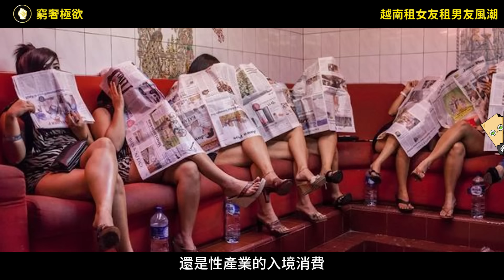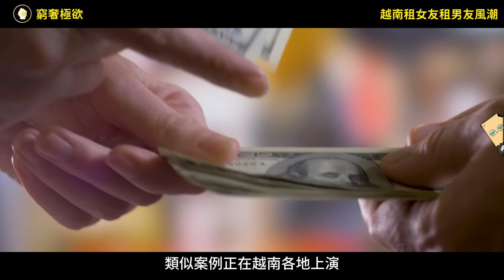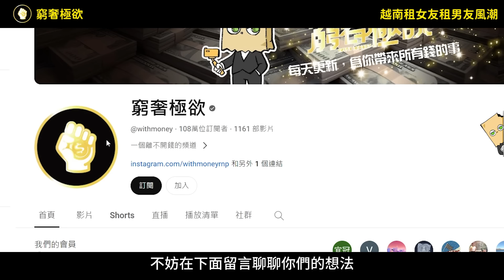越南兩性租友風潮！男租女、女租男，背後意義竟大有不同！絕不只是暗黑行程